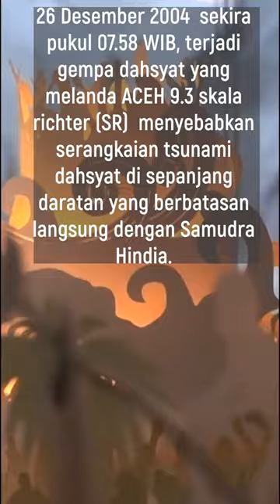WOW !! MUSEUM TSUNAMI ACEH DESIGNNYA RIDWAN KAMIL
Pada tanggal 26 Desember 2004 silam, sekira pukul 07.58 WIB, terjadi sebuah gempa dahsyat yang melanda Aceh. Gempa berkekuatan 9.3 skala richter (SR) ini menyebabkan serangkaian tsunami dahsyat di sepanjang daratan yang berbatasan langsung dengan Samudra Hindia. Aceh merupakan daerah yang terkena dampak paling parah selain Sri Lanka, Thailand, dan India.

Banyak korban jiwa dalam bencana ini, bahkan sampai menyentuh pada angka 170.000 jiwa. Oleh karena itu, Museum Tsunami Aceh dibuat untuk mengenang korban dari tsunami Aceh tersebut, sekaligus tempat edukasi dan pusat evakuasi ketika bencana.

Museum ini berdiri pada tahun 2008 bulan Februari. Perancang Museum ini adalah Ridwan Kamil yang saat ini menjabat sebagai Gubernur Jawa Barat. Beliau membuat desain yang memenangkan sayembara tingkat internasional pada tahun 2007 dalam rangka memperingati peristiwa tsunami tahun 2004. Museum Tsunami ini menyimpan sekitar 6.038 koleksi. Koleksi tersebut dibagi ke dalam beberapa jenis, yaitu koleksi etnografika, arkelogika, biologika, teknologika, keramonologika, seni rupa, numismatika dan heraldika, geologika, filologika, serta historika dan ruang audio visual.

Koleksi ini tidak dipamerkan secara serentak, ada beberapa yang nantinya diadakan dalam pameran temporer, jadi bagi pengunjung juga dapat menyaksikan semuanya secara bersamaan. Pengelola museum merotasi koleksi setiap enam bulan sekali. Dalam satu pameran, terdapat sekitar 1.300 koleksi yang tersebar di tiga titik, yaitu rumah Aceh, pameran temporer, dan ruang pameran tetap.

Ketika memasuki ruangan museum, kalian akan melewati sebuah lorong kecil dengan pencahayaan minim. Lorong ini membuat emosi pengunjung campur aduk. Setelah itu ada ruang bernama The Light of God yang terdapat ratusan ribu nama korban dari bencana Tsunami Aceh.

Museum Tsunami Aceh terletak di Jalan Sultan Iskandar Muda No 3, Gampongn Sukaramai, Kecamatan Baiturrahman, Banda Aceh. Posisinya tidak jauh dari Masjid Baiturrahman, sekitar 11 menit jika kalian berjalan kaki dan 1 menit ketika mengendarai kendaraan bermotor serta bersebelahan dengan Kompleks Makam Belanda (Kerkhof).